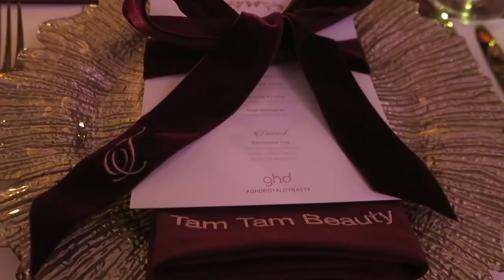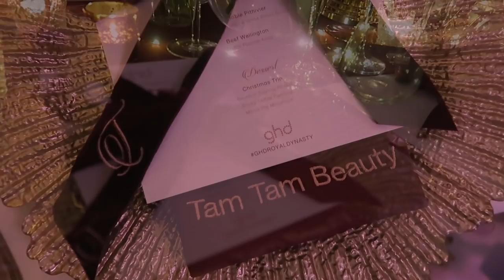ALLES neu: ghd-Locken + Dekoration✨ | VLOG | TamTam Beauty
tamtamsisters, letzte Woche war ich mit ghd in Yorkshire, England 🇬🇧 und habe euch auf das Event mitgenommen (inklusive Tipps von Patrick Wilson, dem Starfriseur!!).
Ich hoffe ihr habt Spaß beim schauen und könnt was für euch und eurer Haarstyling mitnehmen.
In diesem Sinne "Tarra" (ist eine Art sich zu verabschieden in York) und bis Freitag, Tara ❤️

Tara

'PR Samples.